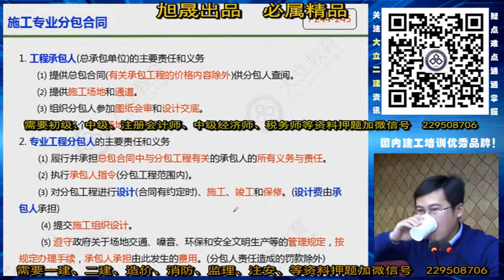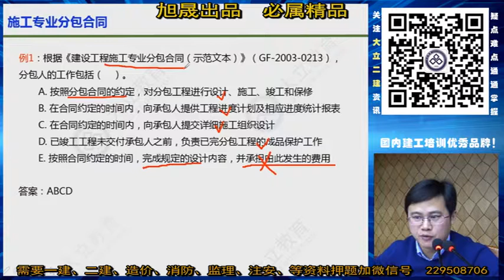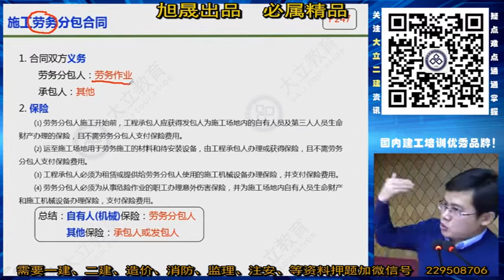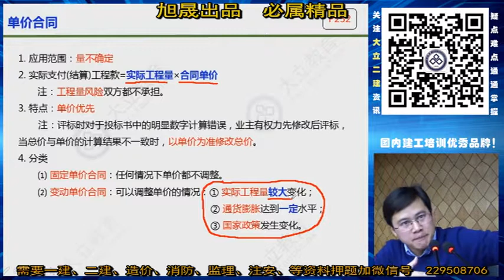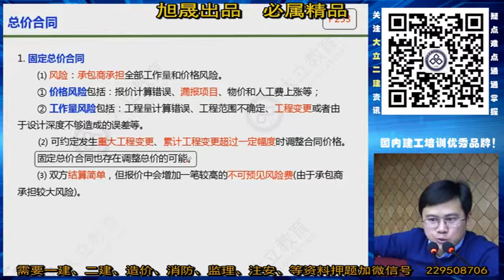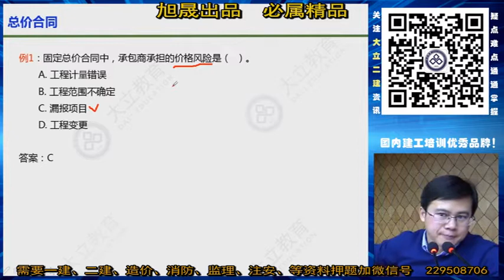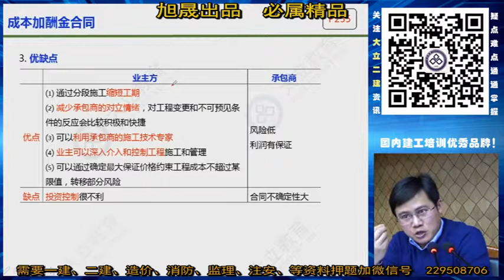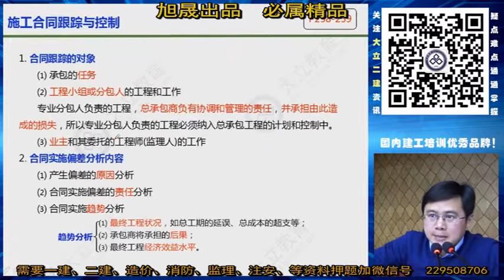2019二建管理深度精讲17